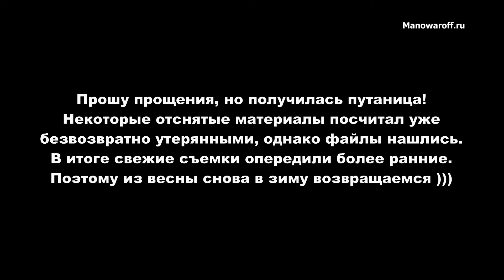Понаехавший 17 - ЖК Остафьево занесло снегом, начало третьей очереди, транспортная доступность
Омикроном много переболело, в итоге и я тоже умудрился подцепить. Мощные снеговые циклоны начинают побеждать нашу армию коммунальщиков - район сильно занесло снегом. Небольшой обзор второй очереди ЖК Остафьево на начало февраля 2022.
Попутно прошелся и снял исторические кадры - начало строительства третьей очереди ЖК Остафьево на этапе котлована.
Решил попробовать сделать трехуровневый шестидверный шкаф купе своими руками.